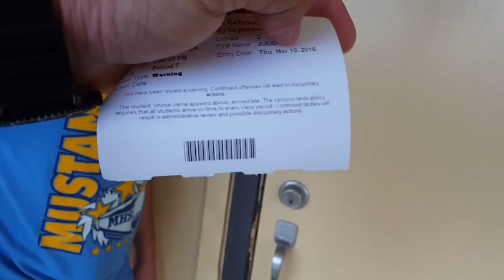Part 2 of McHi day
Thai ones connected to got McDonald's video so if you want to watch it here it is below

Got McDonald's link part 1: